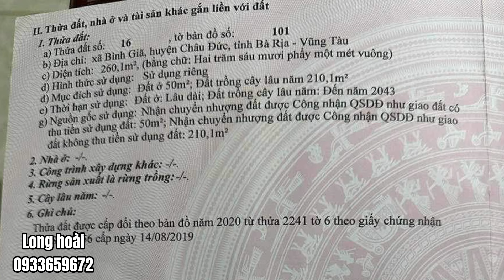Chủ xót xa vì nợ nần buộc phải bán nhà vườn tâm huyết ở BR-VT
Sàn lọc bất động sản tốt nhất thị trường
Diện tích 260 m vuông sẵn 50 thổ cư ,nhà đẹp thiết kế gọn gàng sạch đẹp ,có thể vừa ở kết hợp buôn bán ,hướng bắc giá 1 tỷ 7 ở Bình Giã Châu Đức Bà Rịa Vũng Tàu.
Anh chị cô chú quan tâm vui lòng alo sđt 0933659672